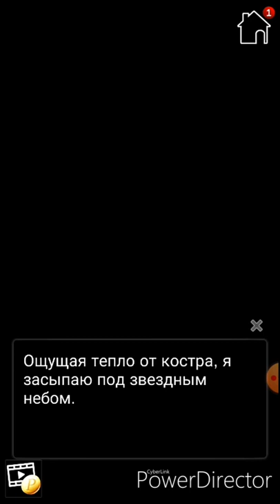The Fate of Wonderland 3 эпизод 💎